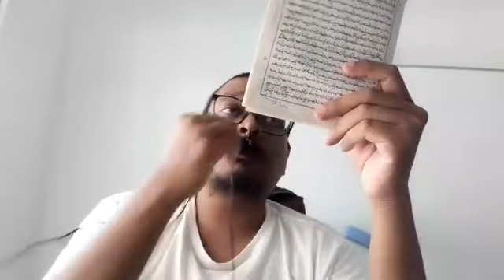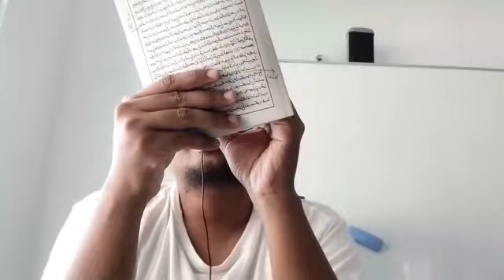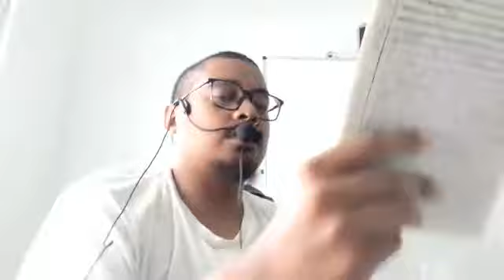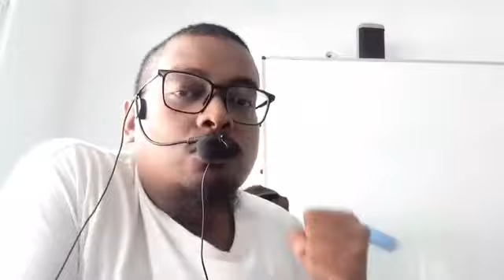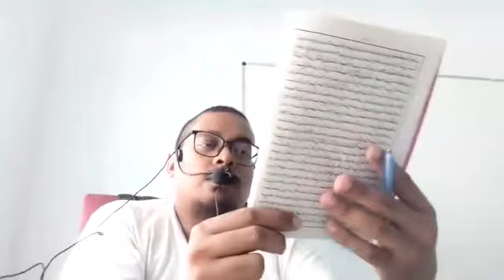Majlis 7[2]: Irsyad al-Anam fi Tarjamah Arkan al-Islam Karya Sayyid Usman al-'Alawi (28/9/23)